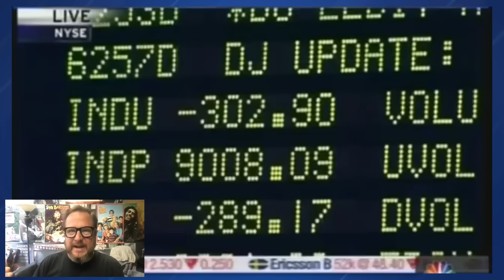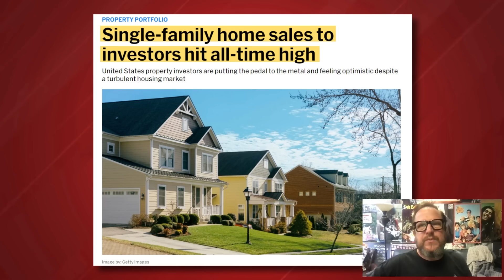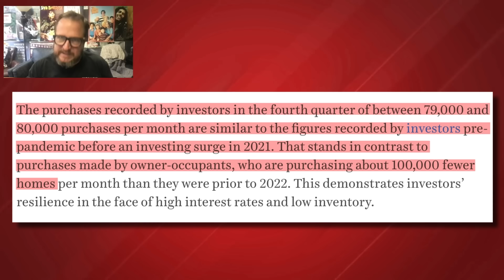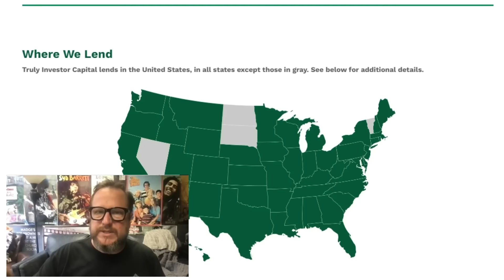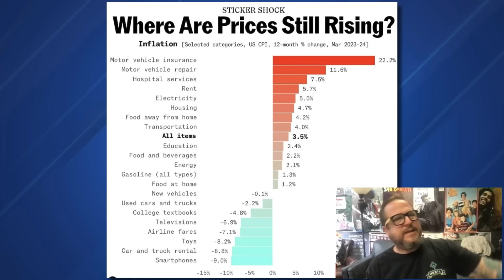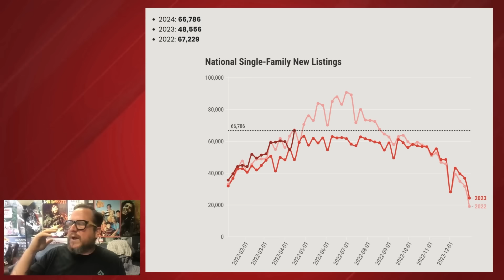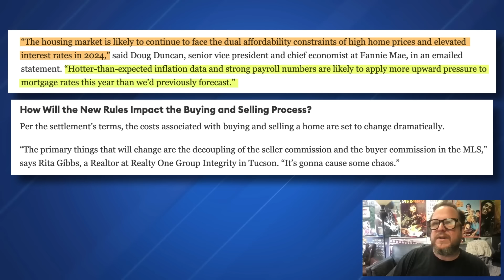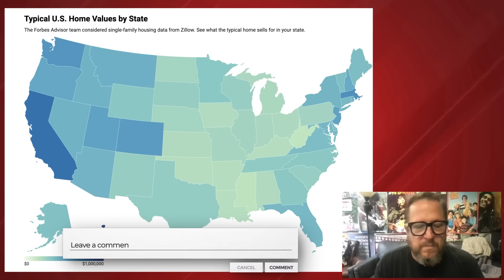The battle between individual and institutional investors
Realtors & Lenders: Important News and Info you need to hear.
War and the market. All industry indicator updates. Investors and the changing landscape. This is your time to ACT!

Sources:
Single-family home sales to investors hit all-time high

Housing Market Predictions For 2024: When Will Home Prices Be Affordable Again?

DFL bill would require some landlords to divest single-family homes or face $100K fine